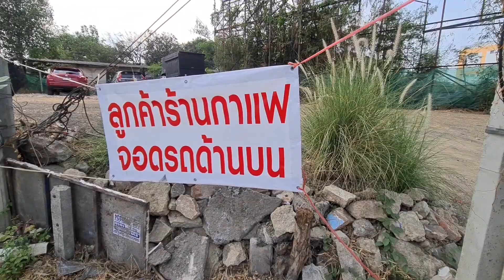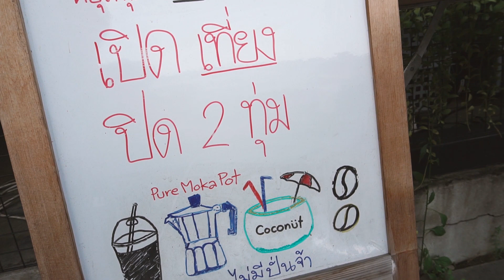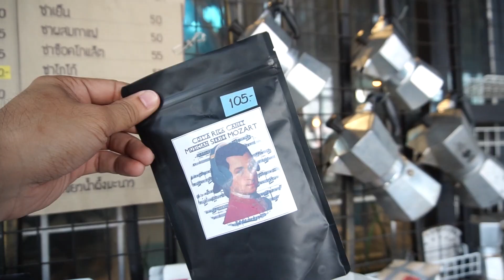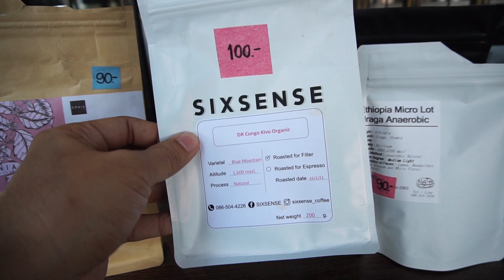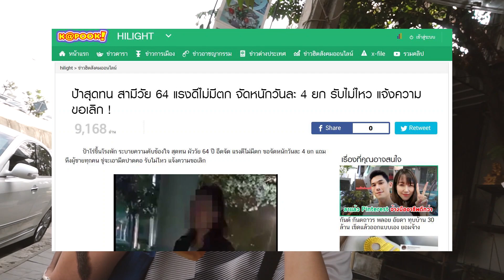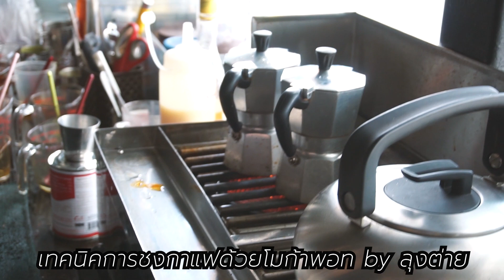Pure Moka Pot พาไปชิมกาแฟสดหม้อต้มโมก้าพอท ร้านกาแฟลุงต่าย ชานมมะพร้าว กาแฟส้มก็มี Lekaround Coffee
พาไปชิมกาแฟสดหม้อต้มโมก้าพอท ร้านกาแฟลุงต่าย เรียกได้ว่าเป็นร้าน Pure moka pot เลยก็ได้ครับ เพราะทุกเมนูทั้ง กาแฟ ชา ไปจนถึง Specialty Coffee ก็ใช้ Moka pot

วันนี้ได้ลอง
- อเมริกาโน่มะพร้าว รสกาแฟนำ หอมกลิ่นมะพร้าว ชื่นใจครับ
- กาแฟส้มโซดา แก้วนี้อร่อยมากครับ สดชื่น ซ่านิด ส้มนำ หอมอร่อยสดชื่นมากครับ
- ชาไทยนมมะพร้าว เป็นอีกแก้วที่หอมชา หอมมะพร้าว เข้มกลมกล่อมมากๆครับ

ตามไปชิมกันได้นะครับ ^_^

📍พิกัด : ตลิ่งชัน ถนนราชพฤกษ์ ตัดถนนบรมราชชนนี

🗓: หยุดทุกวันจันทร์ และพฤหัสบดี
🕒: 12.00-20:00 น.

** และกดรูปกระดิ่งเพื่อจะได้ไม่พลาดคลิปใหม่ ๆ นะครับ **

ขอบคุณทุกกำลังใจครับผม ^_^